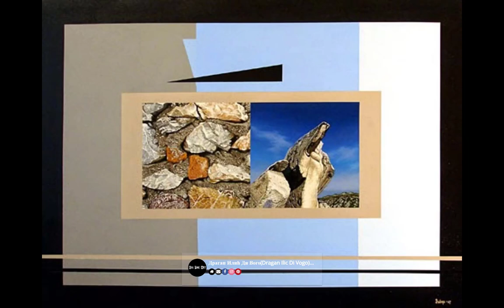Paintings by Драган Илић Ди Вого(Dragan Ilic Di Vogo)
Artist : Драган Илић Ди Вого(Dragan Ilic Di Vogo)...